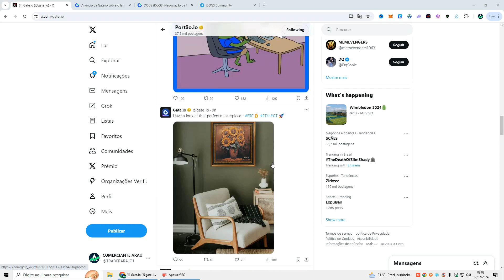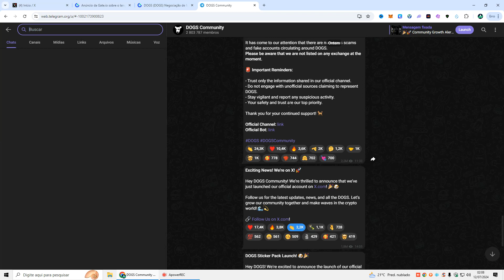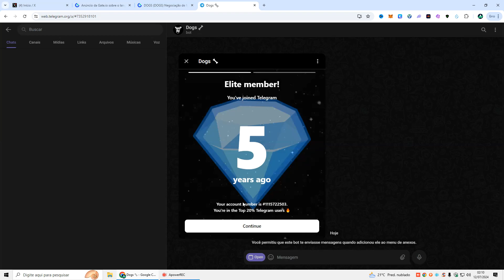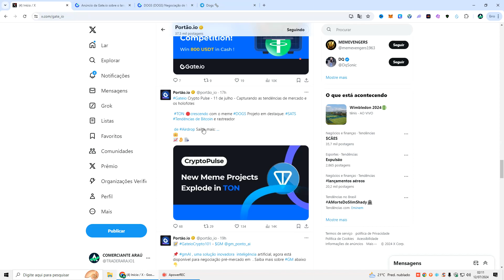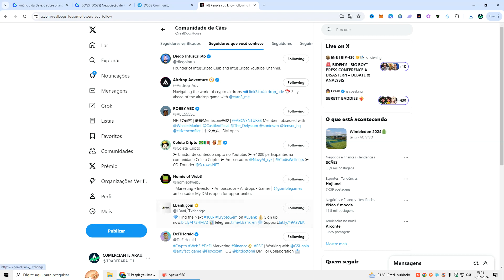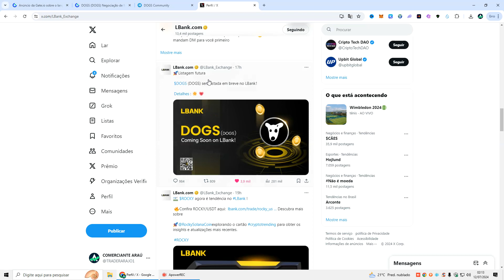DOGS AIRDROPS , Esqueça Hamster Kombat | PRÓXIMO NOTCOIN (Viral em breve) VAIS CORRETORAS POSTOU